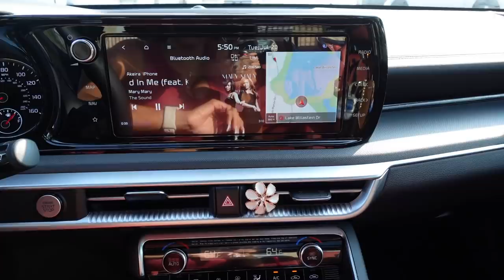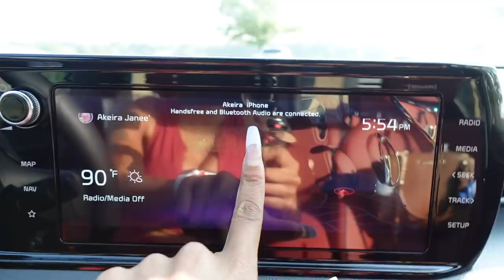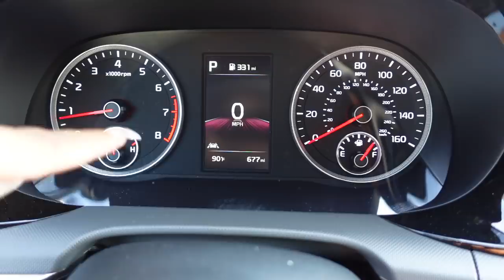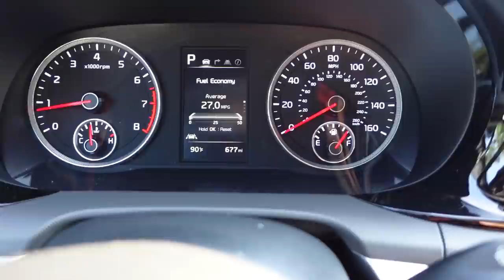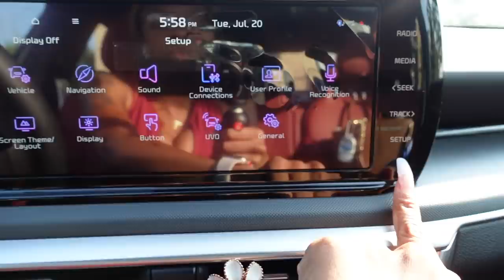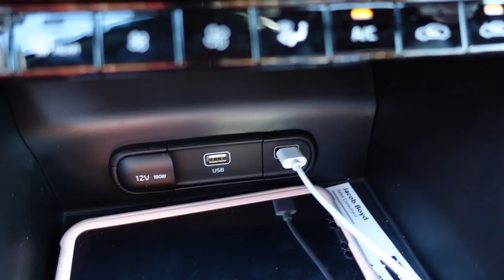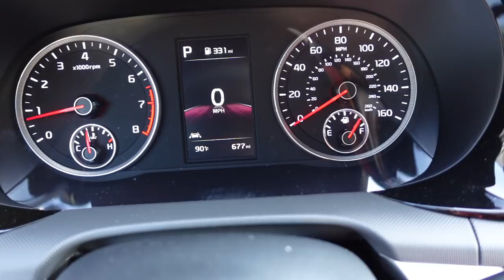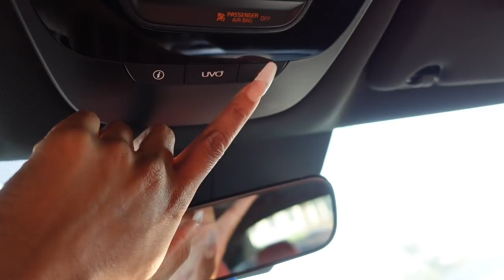2022 Kia K5 Car Tour ‼️🖤 + New Gym Clothes | Akeira Janee’ 💞🥳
Amazon store: 2022 Kia K5 Car essentials

APPs

AGE: 22
BIRTHDAY: Aug 1st
CAMERA: Sony ZV-1
EDITING SOFTWARE: IMovie